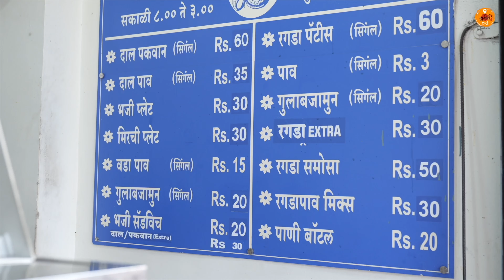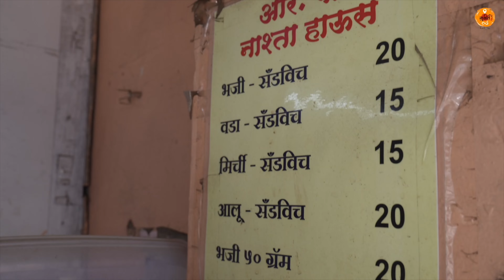Maharashtra Food Tour | MH 14 | Dal Pakwan | Ragda Patties | Pimpri | Food Review | Sukirtg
Maharashtra offers variety of cuisine from all over the places. So this time we are trying Sindhi Food in Pimpri. From Dal Pakwan at Mahadev Patticewala to Ragda Pattice, Sindhi style Kharwas and Sindhi Mirchi Wada and the Famous Sindhi Falooda at Jhulelal Icecream.

00:00 sindhi food in Pune
00:52 dal pakwan in pune
04:32 best ragada pattice in pune
07:01 best sindhi sweet dish
08:44 famous Mirchi bhaji
11:10 Best faluda in pune